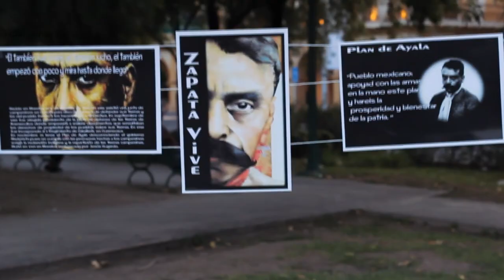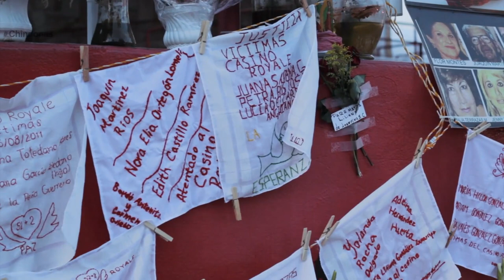Indira Kempis | CHINGONAS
CHINGONAS con INDIRA KEMPIS

Indira Kempis es senadora representante del estado de Nuevo León en el Congreso de la Unión. Es activista social, política y emprendedora. Su trabajo le ha demostrado que para lograr una transformación en el país es imprescindible el espíritu de la rebelión, llevado a través de pequeñas y constantes acciones. El motor de ese espíritu revolucionario es la insatisfacción de vivir en este mundo complejo y violento.

En 2013, Indira hacía activismo urbano. Su trabajo se concentraba en el acceso del ciudadano a sus derechos más básicos: el derecho a una calidad de vida digna, el de esparcimiento y disfrute en espacios públicos, y el de manifestarse y expresar lo que piensa. En este episodio Indira reflexiona sobre el potencial que tiene el ser humano para poder cambiar este entorno hostil desde el involucramiento con las problemáticas y saber que puede hacerlo de manera conjunta.

Chingonas es la serie que presenta a mujeres en acción, inspirando a otros con su quehacer, historia y misión de vida.

Este episodio se estrenó en 2013 y forma parte de la selección de RE-Estreno para celebrar una década de historias No Zombie.